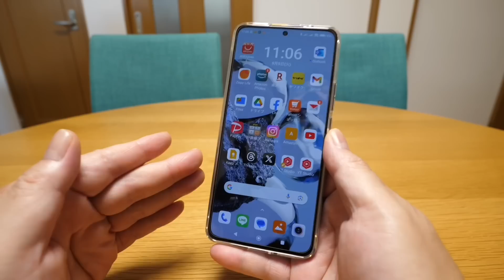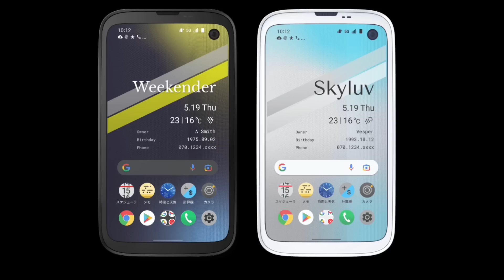デジモノガジェット ドナドナ報告！手放したもの全部ご紹介雑談【カメラ/スマホ編】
ドナドナ報告 # デジモノガジェット
関連リンク
GH5 ボディ ブラック DC-GH5-K
Leica DG SUMMILUX 9mm F1.7 ASPH
ルミックス S5 ボディ 小型 軽量モデル ブラック
LUMIX S 14-28mm F4-5.6 S-R1428
ルミックス G9 ボディ ブラック DC-G9-K
M.ZUIKO DIGITAL ED 40-150mm F4.0-5.6 R ブラック
七工匠 7artisans 25M43B 25mm F1.8
M.ZUIKO ED 12-40mmF2.8PRO

OPPO A73 mvno ネービー ブルー
OPPO Reno 5A
【Amazon.co.jp 限定/ブランドステッカー付】 moto g13